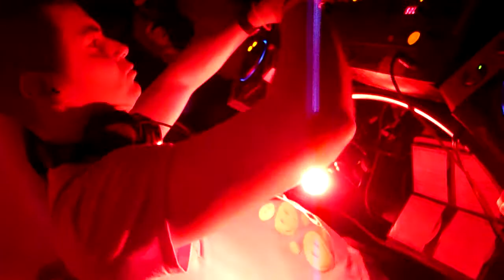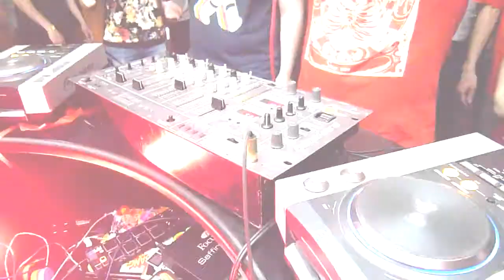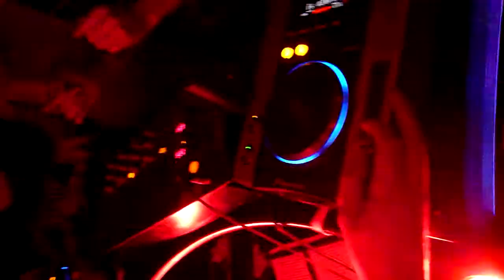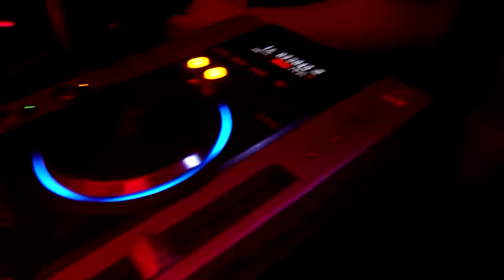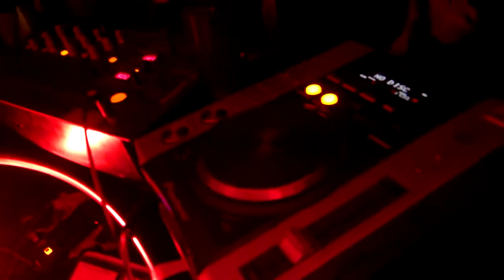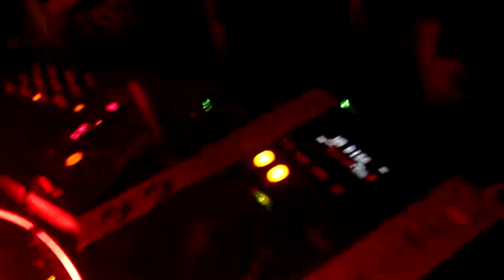ALEX TUNE @ GABBER DAY (ODESSA 05.04.2014)